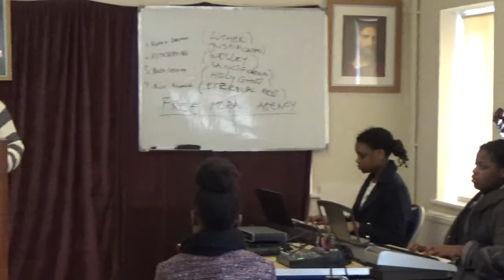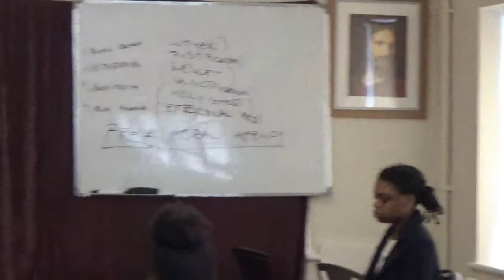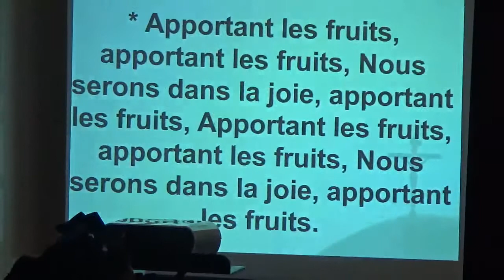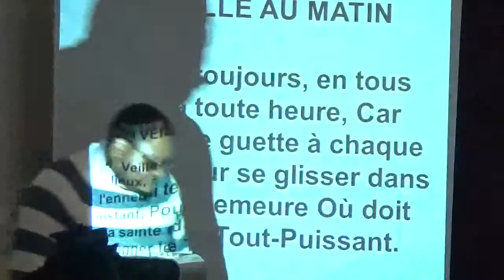SONGS SERVICE. 04/03/2018.